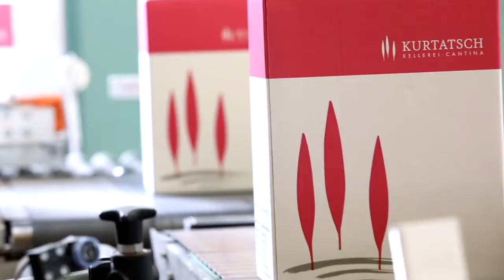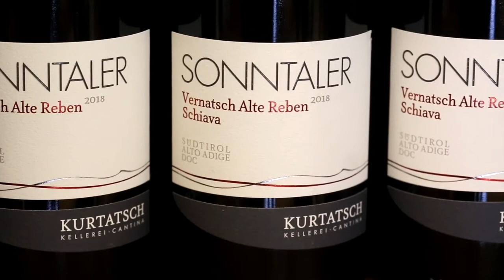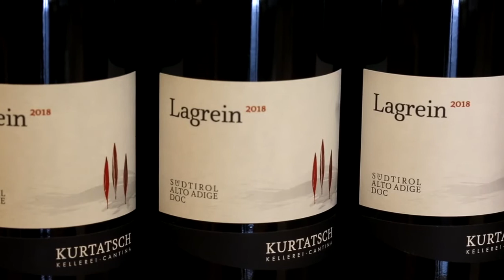Cantina Kurtatsch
Othmar Donà, l'enologo della cantina Kurtatsch, racconta la storia e i vini della Cantina.